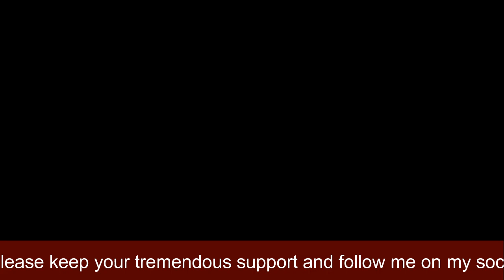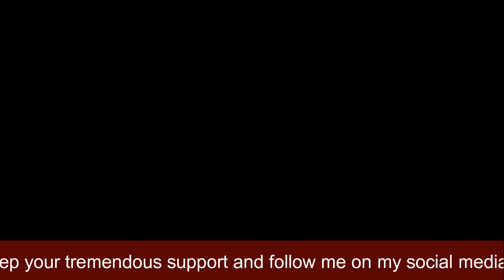Why Namo Chanel Closed Today Breaking News For India , Pm Modi Accept defeat